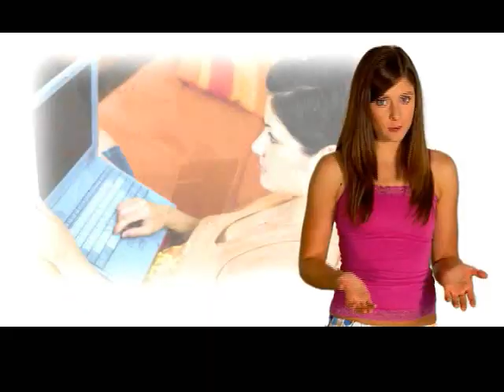Education Connection Pajama Girl Commercial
Get your degree online from the comfort of your own home with the help of Education Connection.